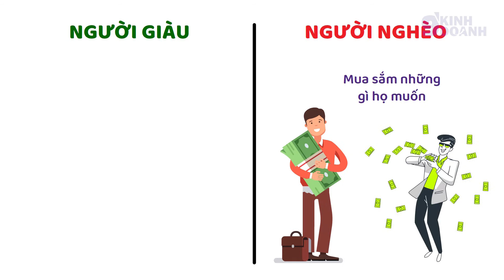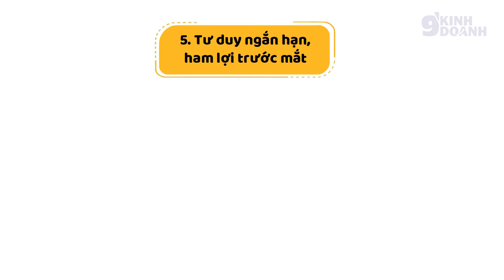5 Tư Duy Khiến Bạn Mãi Nghèo Biết Sớm Giàu Sớm | 9 phút kinh doanh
5 Tư Duy Khiến Bạn Mãi Nghèo Biết Sớm Giàu Sớm